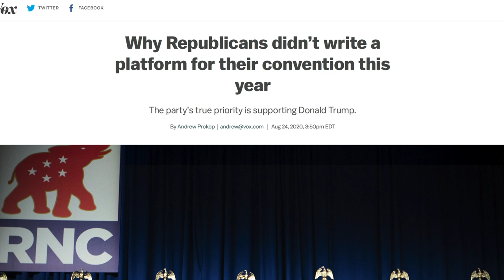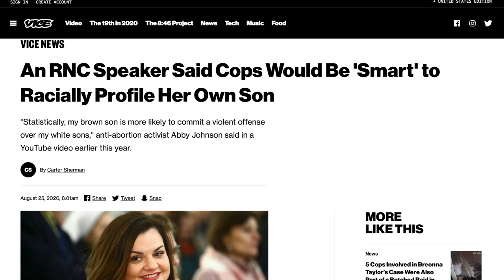5 Moments From the RNC Convention Will Make Your Head Explode